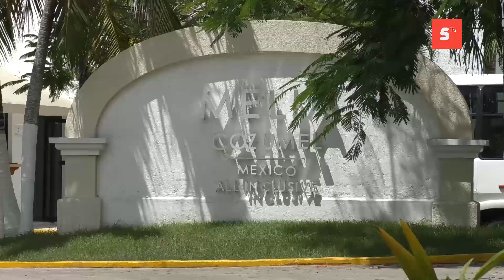Fallas constantes en suministro de energía eléctrica afecta a sector empresarial y hogares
Fallas constantes en el suministro de energía eléctrica afecta al sector empresarial y hogares de Cozumel, asegura líder de trabajadores hoteleros.